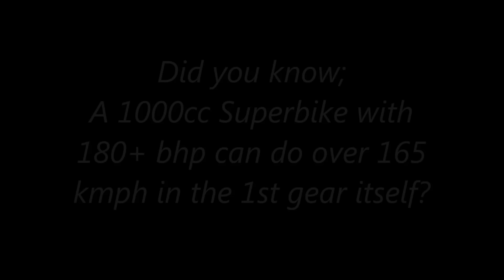Suzuki GSXR 1000 1st Gear Top Speed - Over 165 kmph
Did you know: A 1000cc Superbike with 180+ bhp can do over 165 kmph in the 1st gear itself?